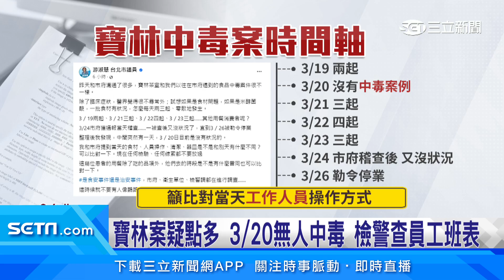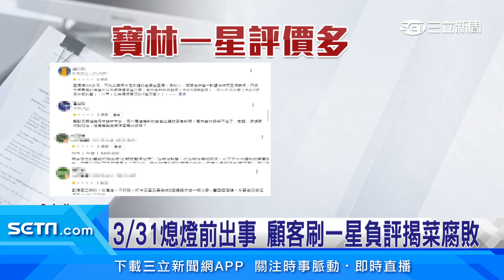寶林案疑點多 3／20無人中毒 檢警查員工班表｜94要賺錢